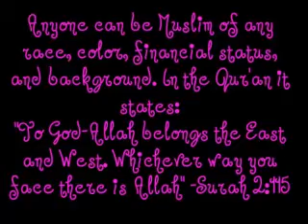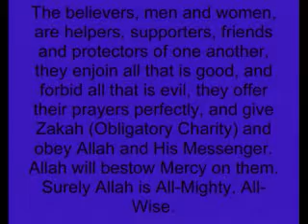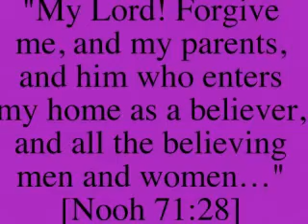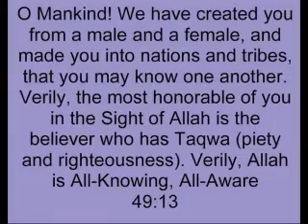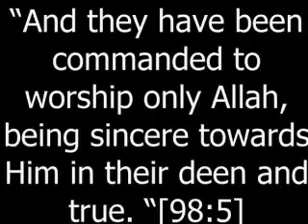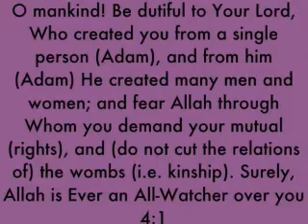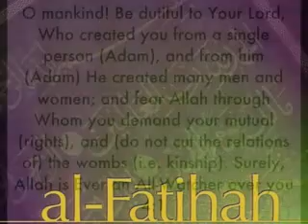Very short Islamic video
Just some favorite passages of mine and some of my influencing factors on choosing Islam. There were, and continue to be so many Alhamdulilah(Thank God)!!  I'm sure I'll make better and neater videos in the future God willing.